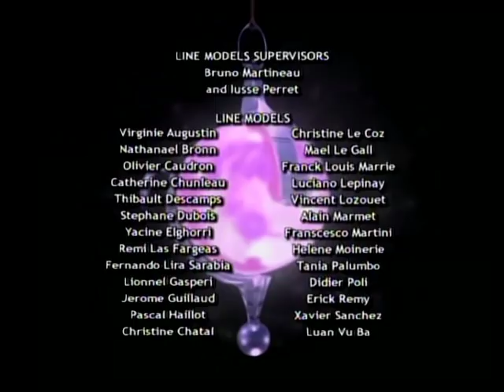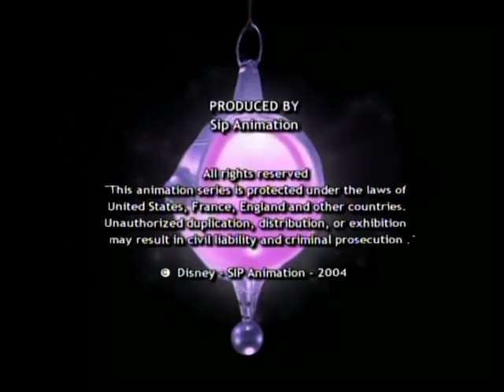W.I.T.C.H. - season 1. episode 1-2. - It Begins and It Resumes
The series tells the story of five teenage girls who are chosen to be the new Guardians of Kandrakar,[3] protectors of the center of the universe from people and creatures who wish to cause harm to it. For this purpose, powers over the five elements have been given to them. The new guardians are Will, Irma, Taranee, Cornelia and Hay Lin, whose initials form the title acronym "W.I.T.C.H.".